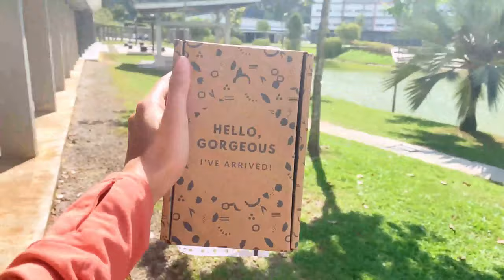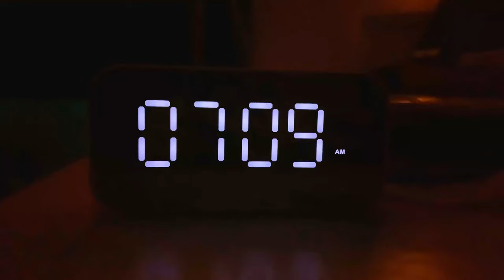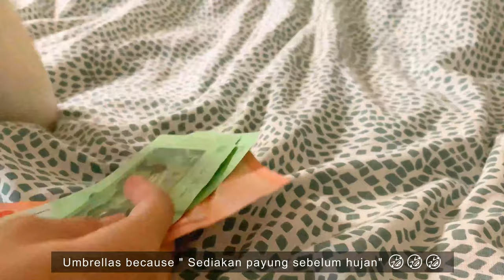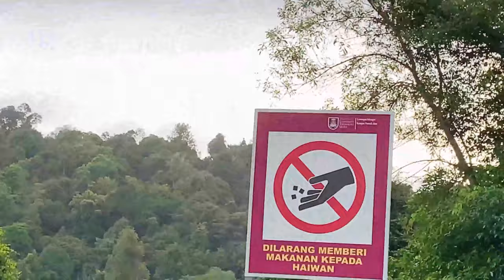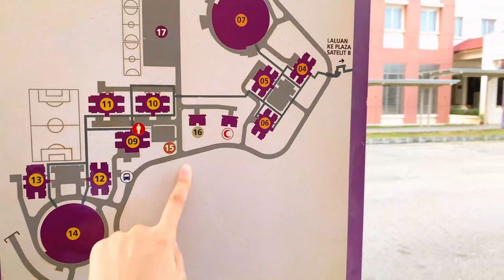Productive Vlog: Brisk Walk 🧍‍♀️🍳🥓 | UITM PUNCAK ALAM TOUR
Might reconsider for another round 🤩

All copyrights goes to the owner of the song ✨